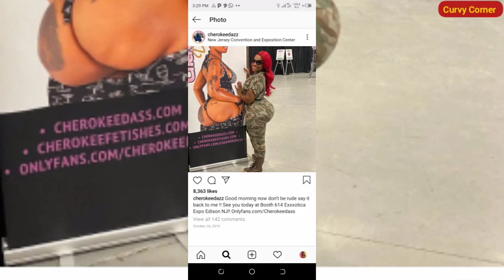Curvy Model - Cherokeedazz [Plus Size Model] Curvy Corner,Fart CurvyTwiter,CurvyYoutube, Tiktok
Cherokeedazz is a plus size model from usa.she is one of the top plus size bbw models in usa.
she is a fashion modal.Because of her well curved,she managed to get 3.8M .followers on instagram and she is following 721peaple and she has 470posts on instagram.

 Instagram Star| Bio| Facts| Measurements

Curvy Model - Shadyshain[Plus Size Model] Afro Curvy Queens,Fart CurvyTwiter,CurvyYoutube, Tiktok

RB Fashion Model,Plus Size Fashion.Tabi Top,
Novababe Reaction

Gabriella Lascano - Plus Size - Fashion Outfits
Buryohe & Vumbika :: irebere imbonankubone uko bafata imboro bakarongora neza
Johana Amaya ... II 👗 Plus-size fall dresses models and Fashion ideas and tips
Jess - From South Africa [ Miss Curvy Africa ]
SEXY FASHION NOVA TRY ON HAUL | PLUS SIZE
TOP CURVY PLUS-SIZE MODEL: Kayla - Bio,Career,Facts,Net Worth.
Ashana Finesse - Bad Gyalli (Visualizer)
China Pocket Wiki | Biography | Net Worth | Mexican Plus Size Model | Plus Size Sexy Lingerie Ideas
Curvy Model - Savanna Sievers | From United States [Plus Size Model]
Stay ready swim try on haul | Swimsuit review+tutorial | For different shapes and sizes 2021
Diamond Platnumz - Naanzaje (Official Music Video)
TUPAATE REMIX - Pia Pounds Ft. Eddy Kenzo and Mc Africa (Latest Ugandan music Videos)
TOP CURVY PLUS-SIZE MODEL: Tania's Bio, Career, Facts and Networth.
mini Savage x Fenty try on haul
Miss Diamond Doll 🍑 Plus size Curvy Model, Biography, Wiki, Career, Fact, | Watchdiamonddoll ..

fashionable curve clothes
fashion blogger
fashion tips
fashion model
fashion designer
fashion week
fashion
plus size fashion show
celebs fashion
latest fashion
street fashion
curvy model
Plus Size Curvy Outfit Ideas
Model Plus Size
Daily Fashion Tips
Plus Size Fashion
Plus Size Value Fashion
fashion updates
latest style
fashion plus
model plus
value fashion
curves
Plus Size Fashion Style
fashionnova

Zim Youtuberzimyoutuberzim youtuberZimYoutuberZimbabweZimbabwe Channelzim YoutuberPlus Size Modelsafrican bbwplus size model fashionbbwbbw lifestyleplus sizeFashion ShowInstagram Models
0 Comments
cloud